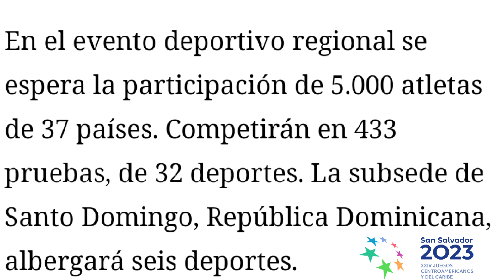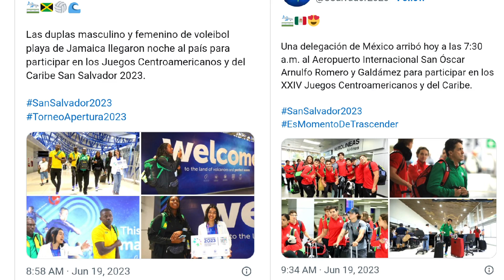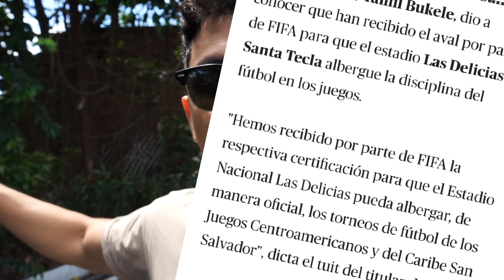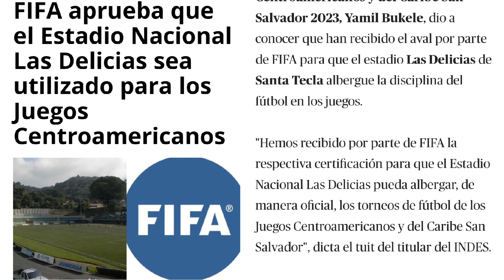Asi esta el NUEVO ESTADIO Las DELICIAS!! ¿YA CASI LISTO?| HeyObi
REMODELACION del ESTADIO las DELICIAS para los Juegos centroamericanos y del caribe 2023
Uno de los campos deportivos a utilizarse para los juegos centroamericanos y del caribe del 23 de junio de 2023 en El Salvador.

Si quieres Apoyarme con alguna DONACIÓN para este Canal y mejorar el contenido😊🙏🏻🇸🇻
Cuenta Banco Agrícola:
GRACIAS POR TU APOYO LOS QUIERO MUCHO :D
Puedes escribirme a Instagram para contactarte conmigo:
Les dejo mi Instagram: